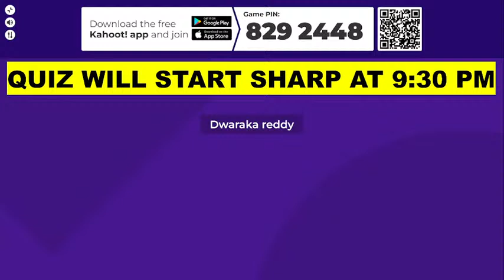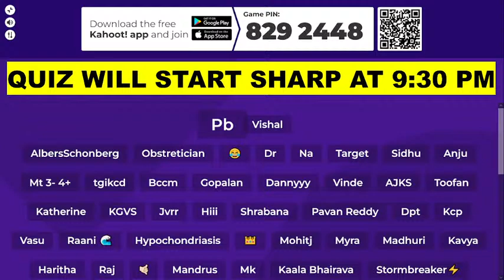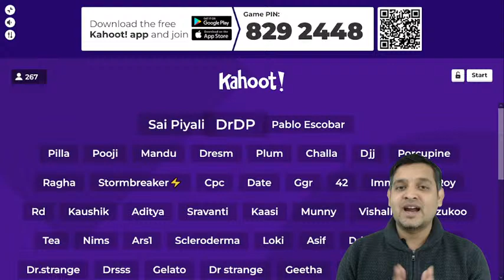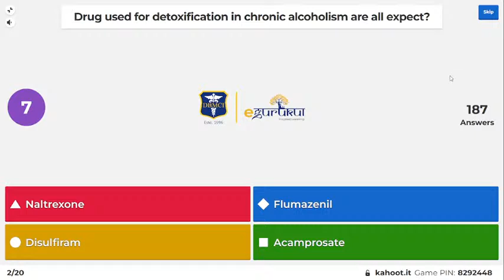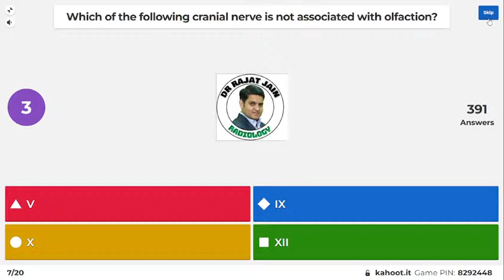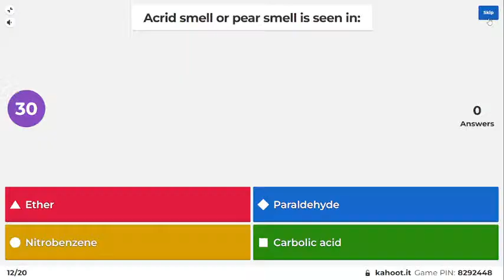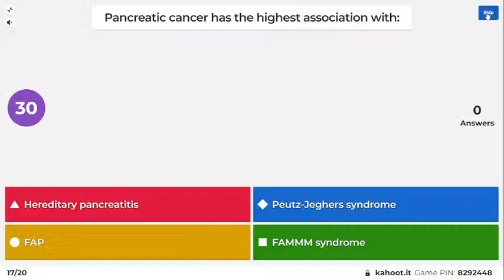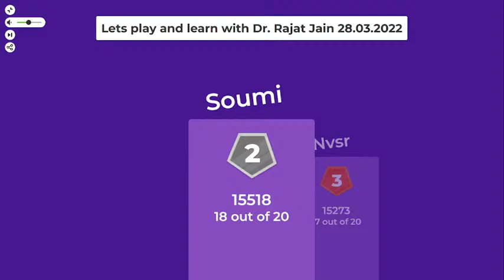Let's Play and Learn | Part-69| A Quiz based on PYQs of NEET PG and INI CET | Dr Rajat Jain | TTP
Hello Doctors!!